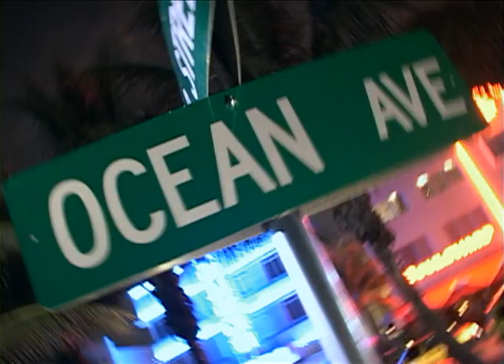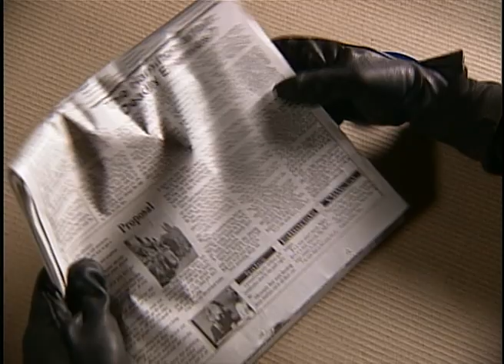Ocean Ave. - Ep. 58 - TV Series by Film&Clips